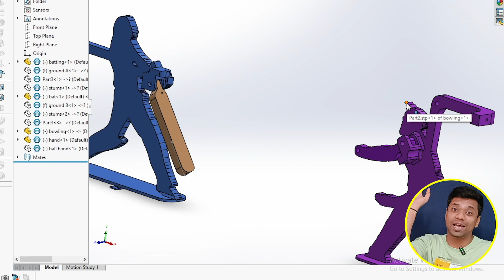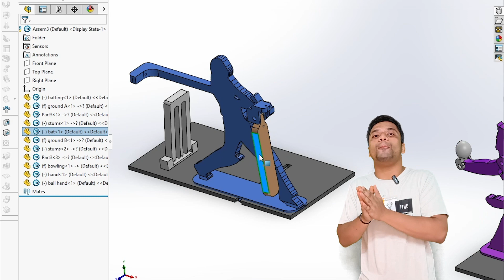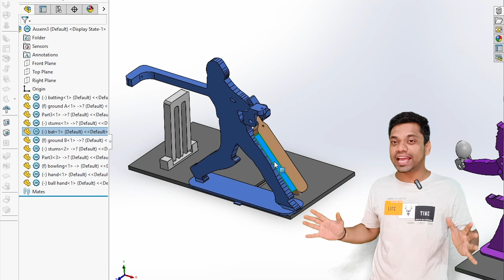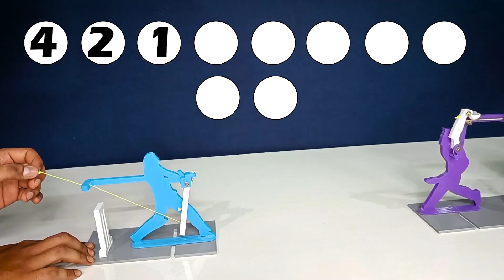The Coolest 3D Printed Table Cricket Game Ever Made!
Discover the coolest table cricket game ever made with the power of 3D printing technology! In this video, we showcase an incredible 3D printed table cricket game that combines the thrill of cricket with innovative 3D printing ideas. Whether you're a fan of table games or just looking for new ways to have fun with technology, this game is sure to impress.

Learn how we used SolidWorks and CAD software to design this unique table cricket game from scratch. Watch as we bring our designs to life using state-of-the-art 3D printing techniques. This video is perfect for anyone interested in 3D printing, CAD software, or creative gaming solutions.

Don't miss out on this amazing blend of technology and entertainment.

*My Tools 👇*

*3D Printers 👇*
Best Budget 3D Printer

*Filament for 3D Printing*

*Design Software*
Solidworks CAD software

Hello friends,

I am Shubham Adki, but you all know me as Incro 3D.